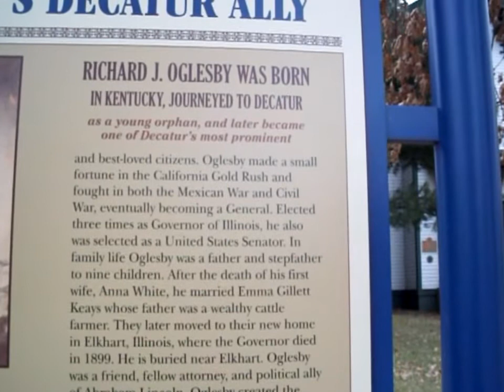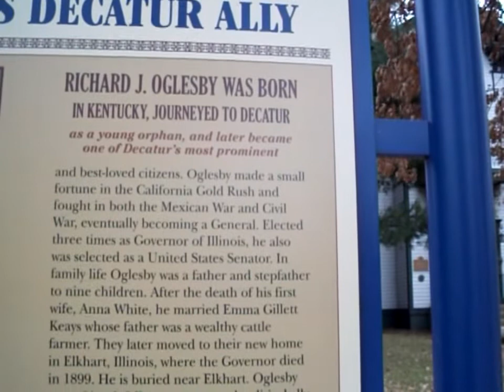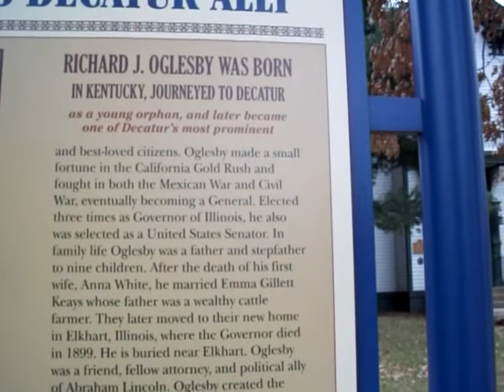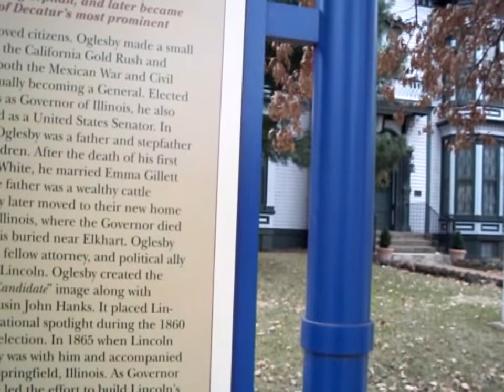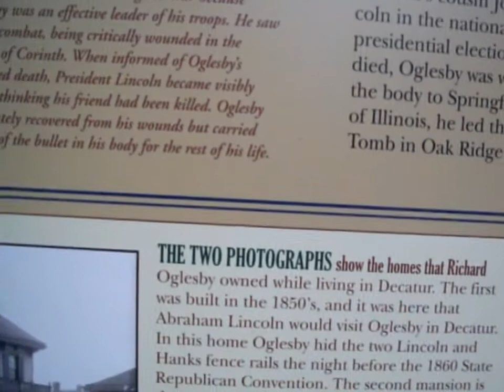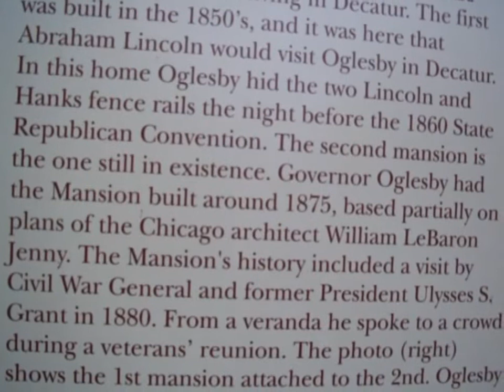Lincoln's Decatur Alley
This sign was erected by the Looking For Lincoln Heritage Coalition. Each sign has a medallion attached to it. Kids are supposed to pencil rub the medallions for souvenirs. This sign can be found in Decatur Illinois.